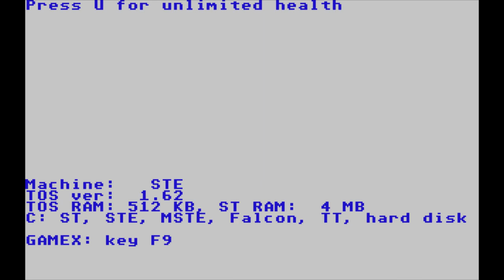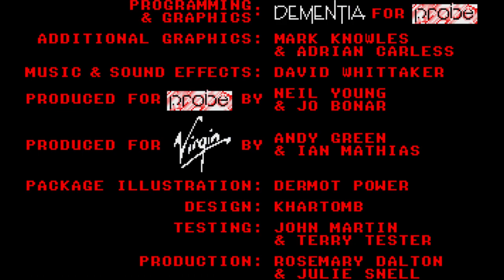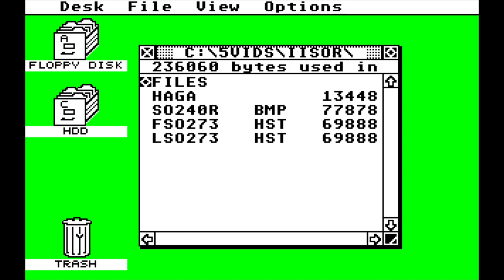ATARI ST games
Five random Atari ST games I played for the first time (except Golden Axe). Wanna read more about this

Spiderman = 1:41
Edd The Duck = 18:04
Exterminator = 23:43
Golden Axe = 30:36
Super Off Road = 40:30